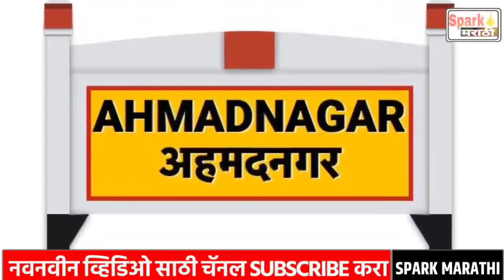लोकनेते निलेश लंके खरी कहाणी काय? चहाची टपरी ते आमदारकी पर्यंतचा जीवनप्रवास! Nilesh Lanke biography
लोकनेते निलेश लंके खरी कहाणी काय? चहाची टपरी ते आमदारकी पर्यंतचा जीवनप्रवास! Nilesh Lanke biography in Marathi!

Nilesh Lanke Life journey
nilesh lanke biography
nilesh lanke biography in marathi
Nilesh Lanke Parner | Nilesh Lanke Viral Video | Nilesh Lanke Latest Video
Nilesh Lanke Viral Video latest Video MLA NCP Parner Viral Video
who is nilesh lanke
full name of nilesh lanke
Nilesh Lanke Biography Age Wife Career Mobile
Aamdar Nilesh lanke Biography in Marathi
NCP MLA from Parner

Nilesh Dnyandev Lanke is an Indian politician and a member of the Nationalist Congress Party. In 2019, he was elected as an MLA of the Parner constituency, Maharashtra.Graduate BA in Political Science from Yashvantrao Chavan Open University Nashik in May 2016. His Hometown is Hanga Village Located In parner .He is also called as Nete.He has taken a different approach in helping his constituency during the covid epidemic by monitoring a covid centre himself to help people.